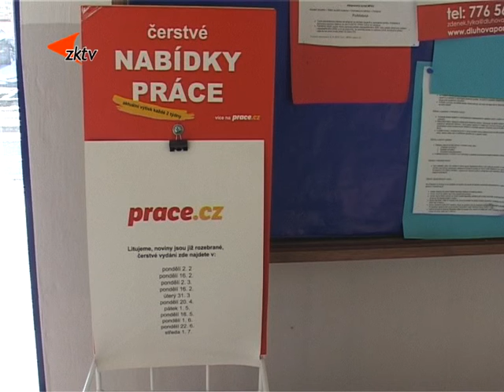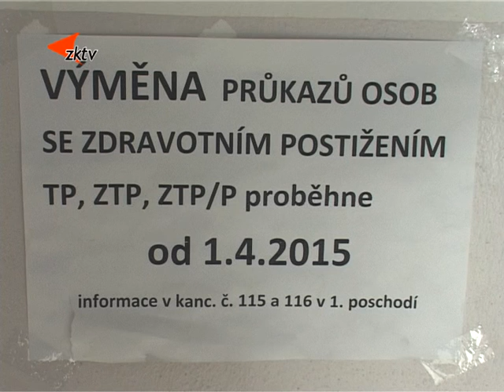3 Nezaměstnanost na Tachovsku se stále snižuje